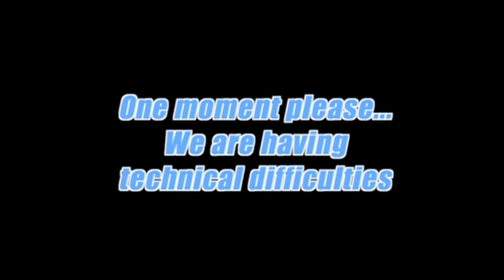Quentin Tarantino on his first paying audience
Quentin Tarantino talks about his first screenings of "Reservoir Dogs" (1992).